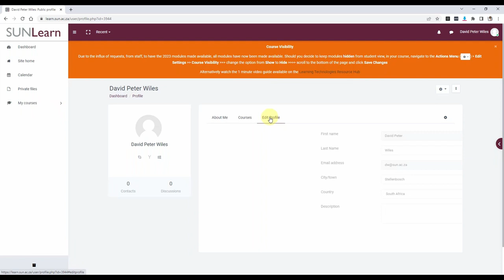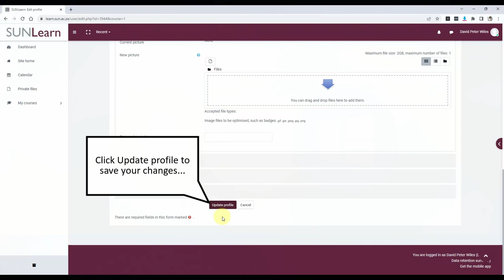Quick Tutorial: How to change your SUNLearn email address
A quick tutorial to help Tygerberg students to change their e-mail addresses on their SUNLearn profiles so they can get notifications on their university email addresses.